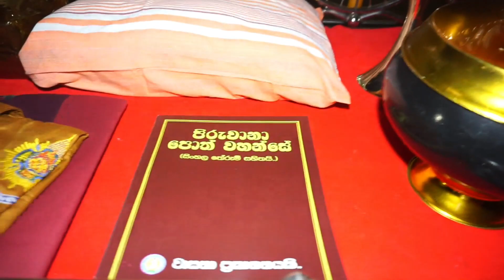සපුමල්ගස්කඩ කොත් වහන්සේ රුවන්වැලිසෑයට වැඩම කිරීම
෴සසර බලගතු කුසලයක්෴
ඓතිහාසික සපුමල්ගස්කඩ පුදබිමේ චෛත්‍යය රාජයාණන් වහන්සේ උදෙසා එලැබෙන පෝය දින පැළදවීමට නියම්ත කොත් වහනසේ උතුම් වූ ස්වර්ණමාලී මහා සෑ රජාණන් වහන්සේ අභියස තැන්පත් කොට මලින් සරසා පිරිත් සජ්ජායනා කොට ආශිර්වාද ගැනීම සිදු කෙරිණ.
මෙම උතුම් පින්කම මා හට සංවිධානය කිරීම භාර කල නකල්ස් ශ්‍රී සුමේද භාවනා අසපුවේ නිර්මාතෘවර පින්වත් එප්පාවල සාගර සුමන හිමියන්ට අනේක වාරයක් පුණ්‍යානුමෝදනා සිදු කරනවා.
එමෙන්ම ඒ සුපින්වත් අවස්ථාවට අතිශය ගෞරවණීය අන්දමින් ආශිර්වාද කරමින් ශක්තිය ලබා දුන් ස්වර්ණමාලී චෛත්‍යාරාමාධිපති නායක මාහිමිපාණන් වහනසේ අති පූජණීය ඊතලවැටුණු වැවේ ඥාණතිලක නායක මාහිමිපාණන් වහන්සේටත්,
එම අසිරිමත් අවස්ථාවට වැඩම කල
විචිත්‍ර ධර්ම කථික, පින්වන්ත අති පූජණීය කොත්මලේ කුමාරකාශ්‍යප හිමියන්ටත්,
ඓතිහාසික සපුමල්ගස්කඩ පුදබිමේ භාරකාර පූජණීය සංඝබෝධි හිමියන්ටත්,
පෑතිස් වෙහෙර සඝසතු දාන ශාලාවේ නිර්මාතෘවර පින්වත් තිරගම සමිතාභිනන්ද හිමියනත්,
පින්වත් මාලිම්බඩ අත්ථදීප හිමියන්ටත්,
පින්වත් සංඝගෝතමි මෑණියන් වහන්සේටත්,
ඒ උතුම් පින්කම සදහා කාලය ධනය ශ්‍රමය වැය කරමින් මා හට ශක්තියක් වූ පින්වත් කළ්‍යාණමිත්‍ර සැමත් මේ උතුම් පින්කමෙන් මතු වුනා වූ සියලු පින් බලයෙන්
නිදුක් බව නීරෝගී බව සුවපත් භාවයම ලැබේවා 🙏
මේ අත්භවයේදීම උතුම් වූ චතුරාර්‍ය සත්‍ය ධර්මය පහසුවෙන්ම අවබෝධය පිණිසම මෙම පින් හේතූ වේවා 🙏

තෙරුවන් සරණයි !